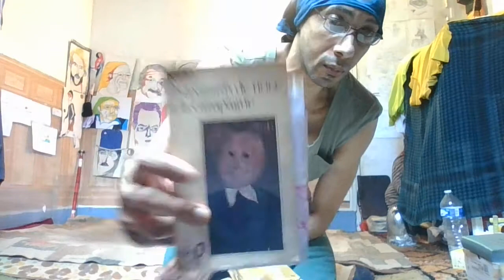Regard...'Signée tortue)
Artcréation : Réalisation et Mise en scène, Accessoires fabriqués, Habits, Musiques choisies par JMSactif Bh Artiste Autodidacte.